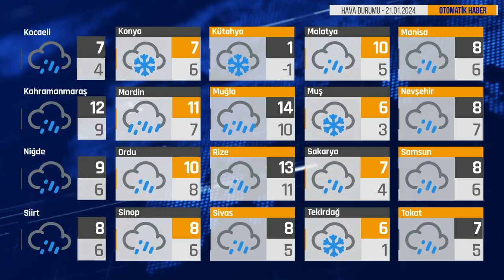Bugün Hava Nasıl? 21.01.2024 Hava Durumu